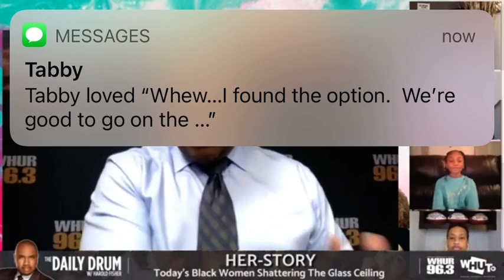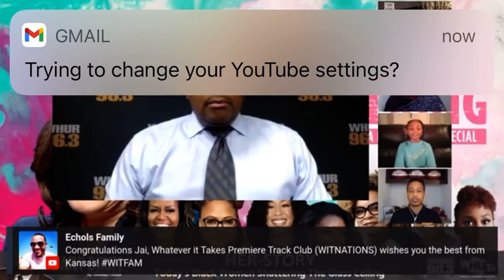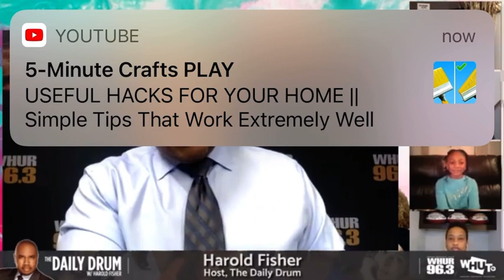Howard University Interviews Jaiya Patillo, Jackie Joyner-Kersee, Jennifer King, Dr. Namandje Bumpus